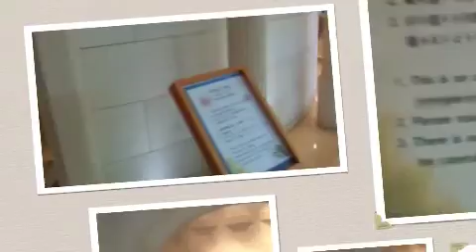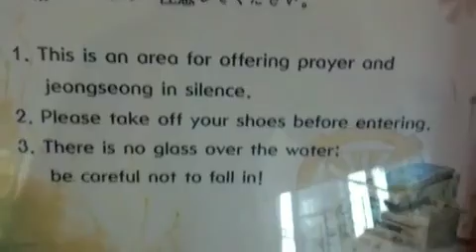3 days in korea june 2010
my first imovie, hoping to be up there with the great directors of our time one day